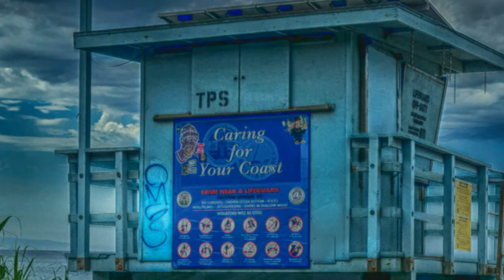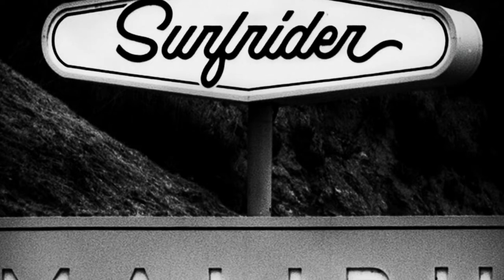Everyday - Marvin Jackson & Terry Lee Evans (Photos by Sloan Photo)